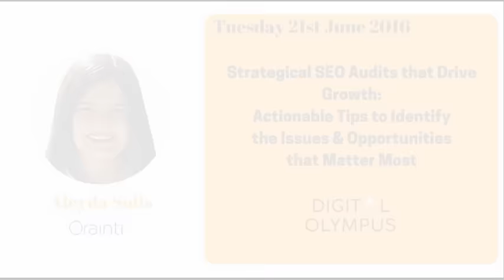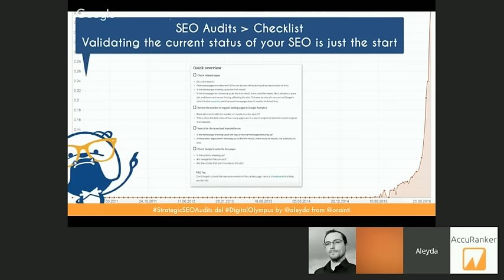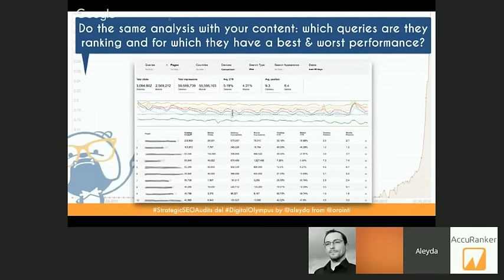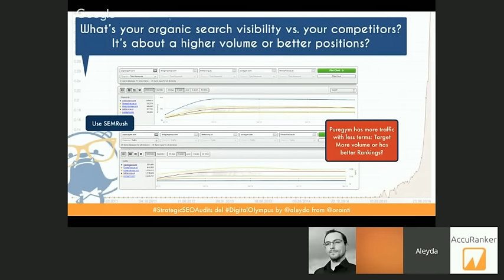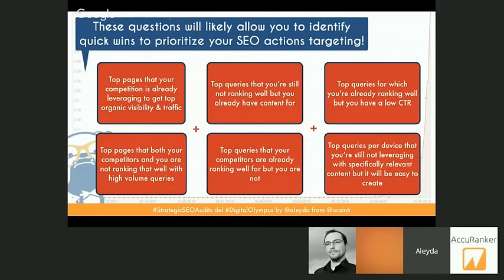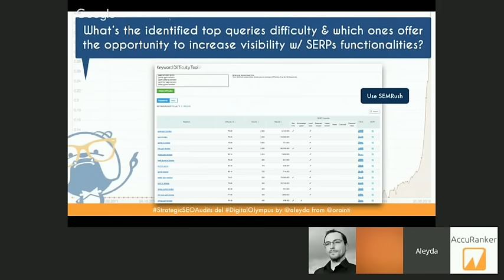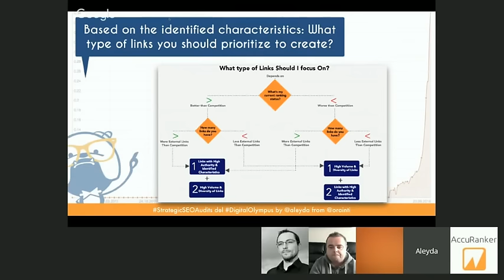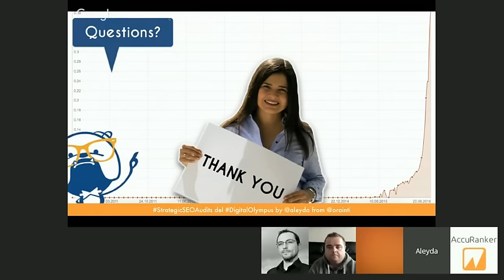Digital Olympus Event - Aleyda Solis - Strategical SEO Audits that Drive Growth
Aleyda Solis, Orainti - Strategical SEO Audits that Drive Growth: Actionable Tips to Identify the Issues & Opportunities that Matter Most

Digital Olympus Event - Free Online Digital Marketing Conference
Sign up for our newsletter to catch up with the latest news